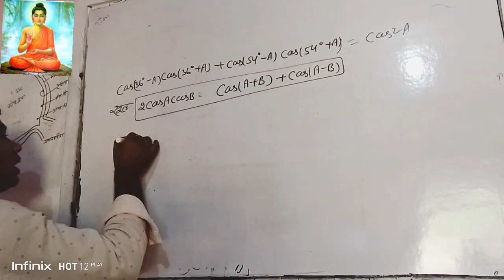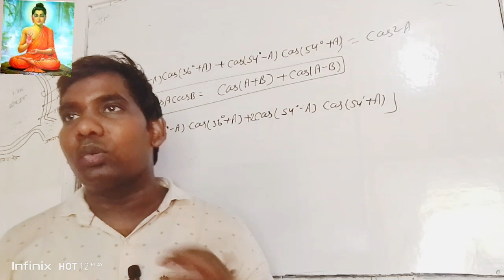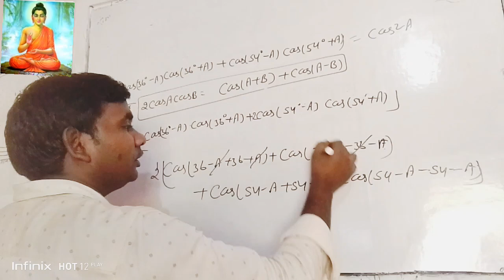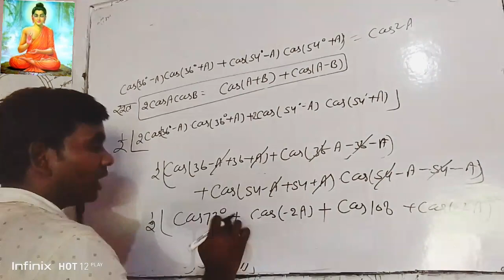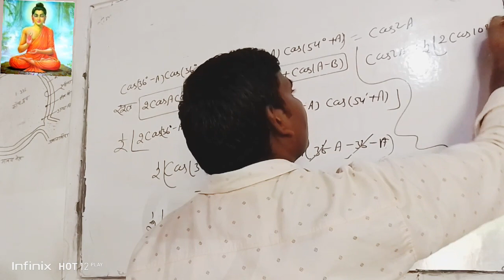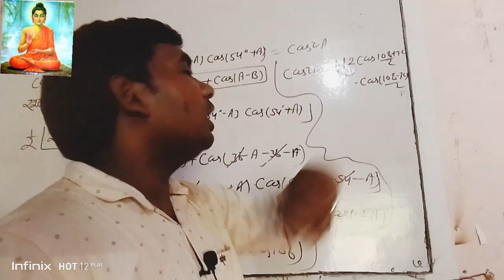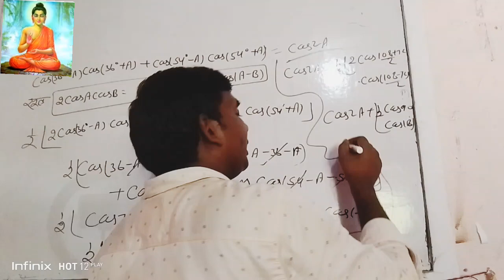त्रिकोणमितीय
tathagat classes ghazipur
tathagat coaching ghazipur
daily chemistry class ghazipur

daily mathe classes ghazipur